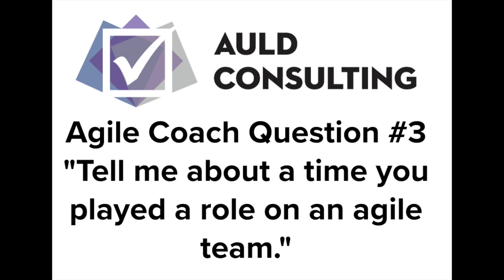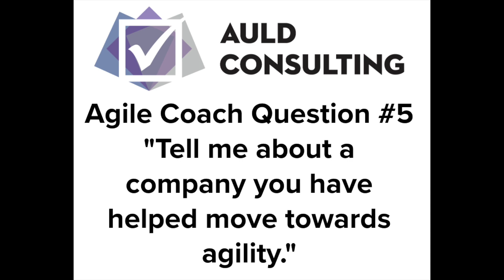Episode 16 - The Agile Coach - Fear of Becoming Obsolete (FOBO)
Welcome to Fear of Becoming Obsolete, presented by ​@auldconsultingllc.

Career advice with a heavy dose of pop culture, because we learn more when we are laughing.

Fear of becoming obsolete (FOBO) turns our focus to a newer role in agility, the Agile Coach.  What does an agile coach do, how do they add value, and how did they multiply so fast?

Join Chief Product Owner and Founder of Auld Consulting, Thomas (Tom) Auld shares his 25+ years of business insight, 20 years practicing agility, and is a survivor of 10 business agility transformations.

This week's pop culture references include: Tom Landry, Emmitt Smith, Star Trek tribbles, Captain James T. Kirk, Nick Fury, MTV's the Real World, Einstein, Gandalf, Steve Buscemi kicking it with the kids and many, many more.

Want a copy of the "Agile Coach Skill Set" list or the "Top 5 Questions to ask before hiring an agile coach?".

We look forward to your comments, questions, and pop culture references we missed.

New scrum and agile training dates are set for 2023.  Sign up for training with Tom today and stay relevant at work.

Tom is one of the only trainers in the world certified as both a Registered Scrum Trainer™ (RST) & Registered Scrum at Scale Trainer™(RS@ST).  Combined with Tom's 25 years of experience, including 10 agile business transformations, makes his training class the most interactive and relevant training in the market.

Nothing beats the power of face-to-face training.

Auld Consulting specializes in building world-class products, teams and organizations that Customers love.

We do this two ways:

1) With 12 week consulting solutions that combine training, strategic consulting, specialized coaching, and delivering a product release every 2 weeks. We "ditch the discovery phase” and get straight to work. All for a fixed price. There is nothing else like this in the market.

2) Specialized and globally certified training events focused on Scrum, Scrum Master, Product Owner, Agile Leader, Scaling Scrum, Value Mapping, and many others. Our training is based on the scientific expertise of Dr. Jeff Sutherland, co-founder of Scrum. We combine the science of scrum with real world results based on successful implementation of scrum at dozens of world-class organizations. Our courses utilize the latest research and technology to ensure that our clients can stay ahead of their competition. Our interactive classes go way beyond the theory and help you build a personal implementation plan that you will take back to your company.